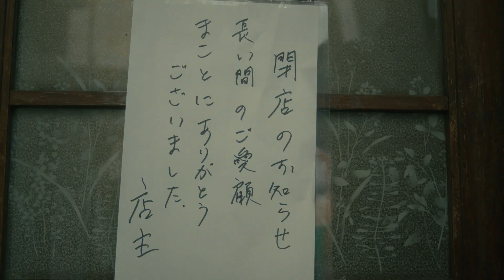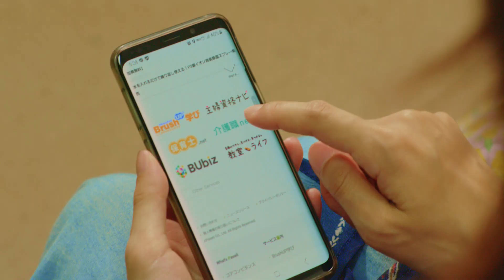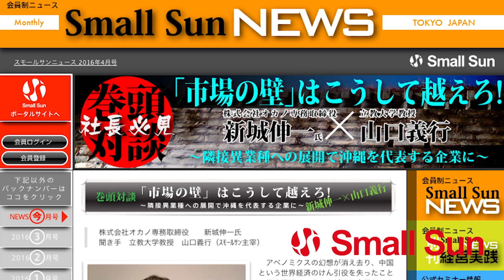12月26日（月）「毎年恒例！日経MJヒット商品番付で 2022年のビジネス潮流を振り返る！」悠祠郞と翼の“キャッチ・ナウ”第105回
ネットビジネスオーガナイザーの鈴木さんが、知ってるようで知らない“今注目のキーワード”を女優の永吉翼さんとともに軽快なトークでお届けするこの番組。

「毎年恒例！日経MJヒット商品番付で2022年のビジネス潮流を振り返る！」

永吉さんも待望のヒット商品番付の時期がやって参りました！
今年も日経MJの番付を元に、2022年にどんなヒット商品やニーズが生まれ話題となったのかを振り返ります！

皆さん、ぜひお聴き下さいませ！

【出演者情報】
パーソナリティ：鈴木　悠祠郞　氏　ネットビジネスオーガナイザー
株式会社パセリ　代表
資格/資格取得情報サイトBrush UP 学び

アシスタント：永吉　翼　氏　女優
blog　永吉翼のヒステリックブレイン